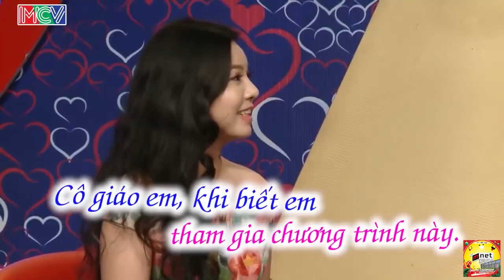Bạn Gái Xinh Đẹp Lại Còn Giỏi Nấu Ăn Được Cô Giáo Khen Hết Lời. Nhưng Lại Ế | Hẹn Hò Hay Nhất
| MNET FUN

Bạn Gái Xinh Đẹp Lại Còn Giỏi Nấu Ăn Được Cô Giáo Khen Hết Lời. Nhưng Lại Ế